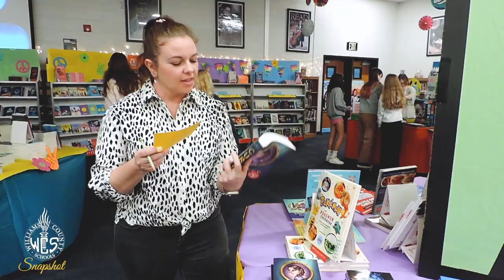GMS Students Enjoy a Groovy Book Fair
In this School Snapshot, students and staff at Grassland Middle tell us what they enjoy most about the annual book fair at GMS. Thank you to Good News Ambassador Martha Hall for providing this footage.